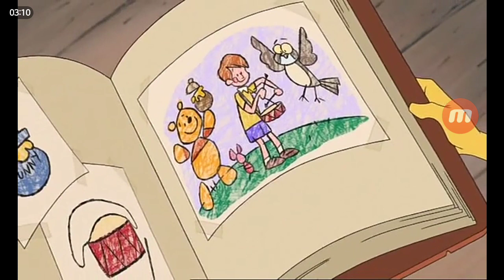Piglet's Big Movie - Bee Chase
Taken from Filmation's "Piglet's Big Movie" (1986).

Cast:
Dana Hill - Piglet
Jennifer Hale - Winnie the Pooh
Christine Cavanaugh - Pooh (singing voice in her debut)
Paul Winchell - Tigger
Mel Blanc - Owl
Ruth Buzzi - Kanga
Mary Kay Bergman - Roo
Phill Hartman - Eeyore
Will Ryan - Rabbit
Liza Minnelli - Christopher Robin

Director: Jun Falkenstein, Butch Hartman
Story by: John Hughes, Norm Prescott